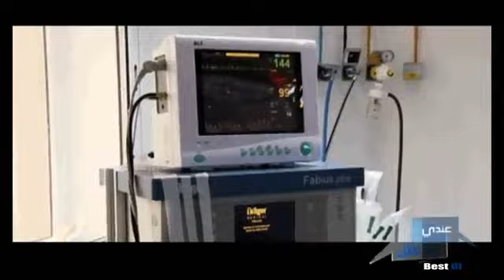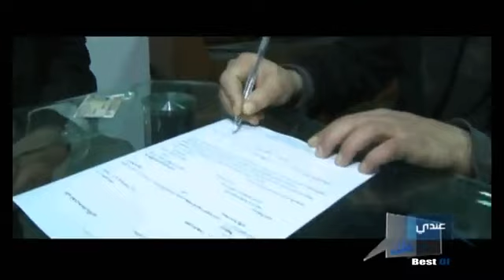عندي ما نقلك ( حلقة قديمة )